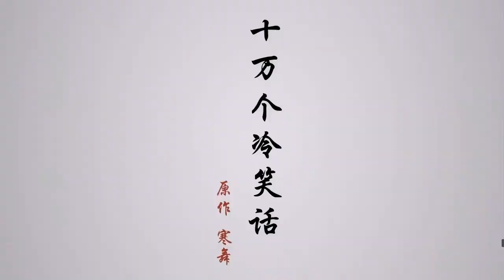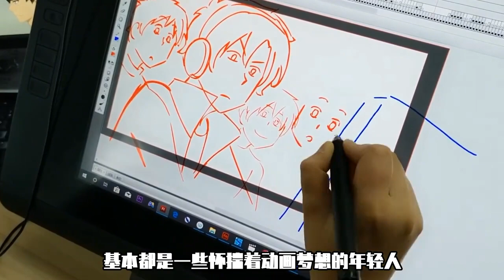更适合10后宝宝的蓝弧！艾尔平方制作的动画有多强？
哈嘍大家好，這裡是阿信說動漫
正式入駐油管平台啦
專注動漫解說！
希望能帶你們回到童年！
奧特曼、豬豬俠、機甲戰士
總有一款是你的童年